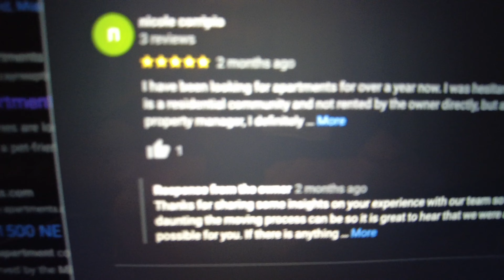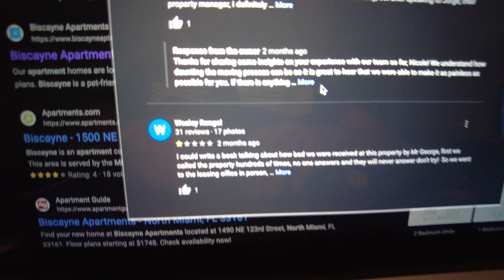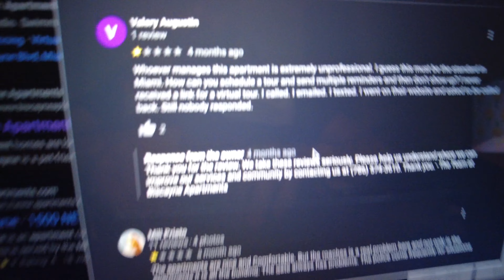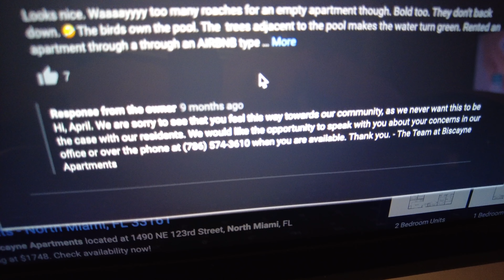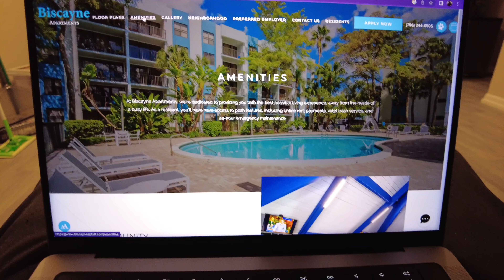STORY TIME I GOT SCAMMED IN MIAMI, MY FIRST 48H EXPERIENCE AFTER MOVING 😭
This is my experience at Biscayne Apartments north Miami Fl. As you watch the video you will understand what I been going though in my first 48h living at the apartment. If you are considering renting an apartment  please don’t make my mistake. Hope this video was informational and wanted to share my experience so others don’t go through the same thing.